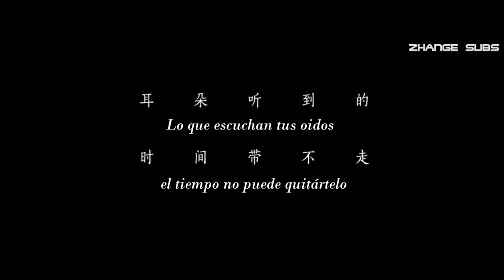[SUB ESPAÑOL] Wang Yibo《El Oído》serie de mini filmes de《Sentidos》 [2017.12.14] 感官 系列微电影浮生六梦之“耳 王一博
[SUB ESPAÑOL] Wang Yibo 《El Oído》serie de mini filmes de《Sentidos》
[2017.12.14]  感官 系列微电影浮生六梦之“耳 王一博

📢"Los 6 sueños durante la vida"

「Lo que escuchan tus oídos, el tiempo no puede quitártelo」

Wang Yibo desempeña 2 roles de diferentes etapas, un adolescente y un hombre de mediana edad.
En el segundo sueño "Oído": Wang Yibo represente al oyente

🏷Traducción, timing y edición: MrkJianlam